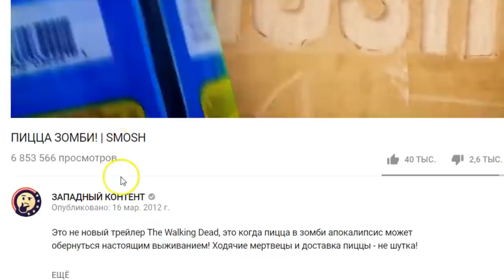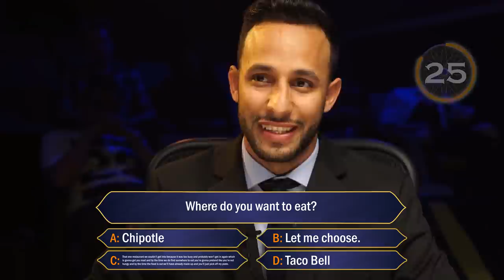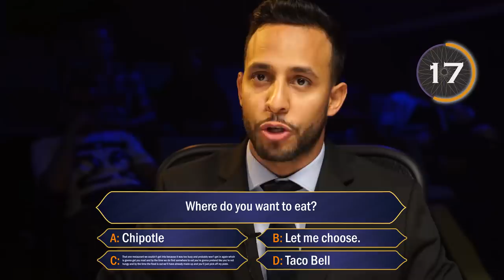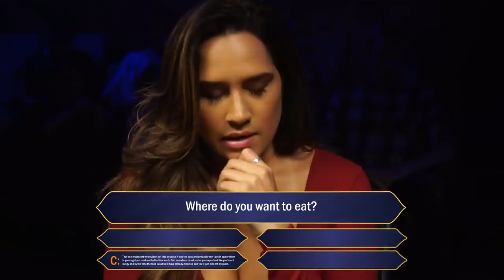ГДЕ ТЫ ХОЧЕШЬ ПОЕСТЬ? | Anwar Jibawi